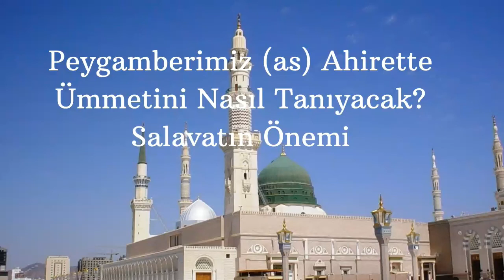Peygamberimiz (as) Ahirette Ümmetini Nasıl Tanıyacak?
Peygamberimiz  (as) Ahirette Ümmetini Nasıl Tanıyacak?, Salavatın Önemi

Kanallarımız:
Konak TV